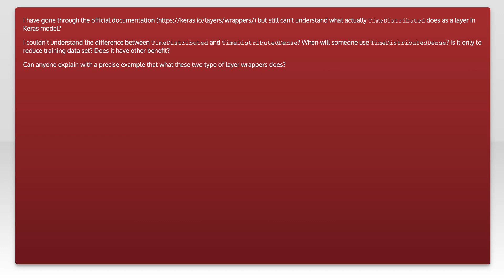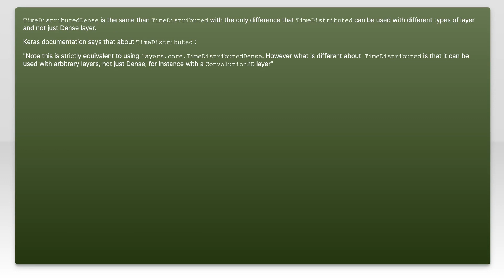TimeDistributed vs. TimeDistributedDense Keras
python: TimeDistributed vs. TimeDistributedDense Keras

Related to: python, machine-learning, neural-network, keras